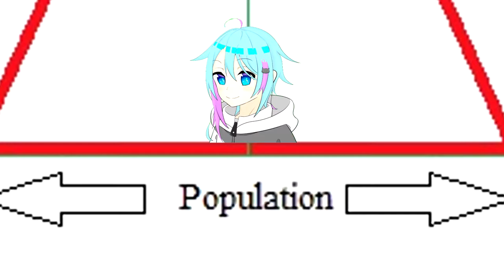two idiots and one sane person practice for an Apex tournament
who knew that a 2 hour long collab stream could reveal such memes? I didn't, so I spent my weekend putting together a little video for everyone to enjoy.
Salut! I am Eiten Dylus, future merc turned streamer! I usually stream action-packed games as well as writing on Tuesdays, Wednesdays and Fridays!
Got any feedback / criticisms about my streams and videos? Write 'em in this form here! I will check this out frequently:
Wanna join the Pursuit Specials? The recruitment process isn't easy, but you can start by joining my Discord:
Music utilized:
VANGUARD SOUND - SAFETY FIRST A. + RTA Edition
VANGUARD SOUND - SENTRY B.
VANGUARD SOUND - Move On II
Kazumi Totaka, Hirokazu Tanaka - Creative Exercise (Mario Paint)
Heinz Kiessling - Temptation Sensation